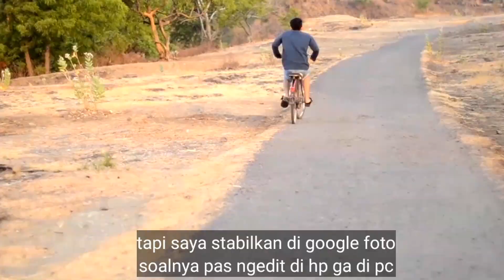SURVEY SPOT PREWEDDING DI BUKIT RHOMA RACI BANGIL